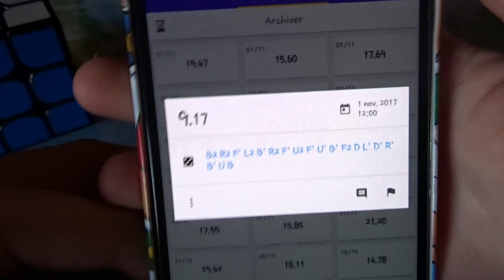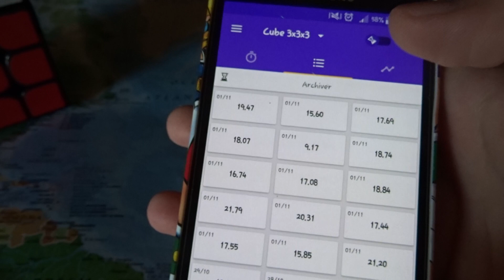PB single 3x3: 9.17s!! (reconstruction)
Mon premier sub10! malheuresement je ne l'ai pas filmén alors je vous fait une petite reconstruction.
Dites moi combien vous avez fait avec!
Scramble: B2 R2 F' L2 B' R2 F' U2 F' U' B' F2 D L' D' R' B' U B